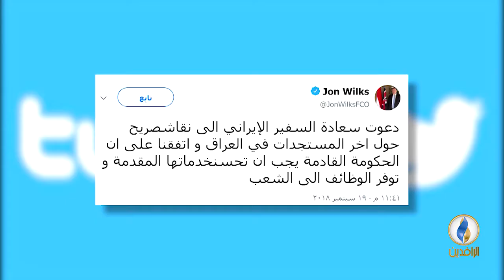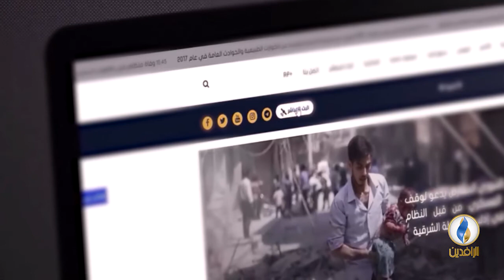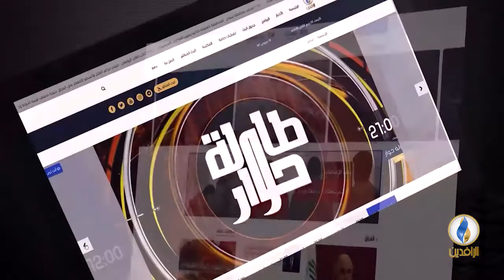طاولة_حوار | العملية السياسية في العراق والمراوحة في المربع الأول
ضيوف الحلقة:
- عبد الوهاب القصاب - زميل المركز العربي للأبحاث

 تقديم:
ماجد الجميلي